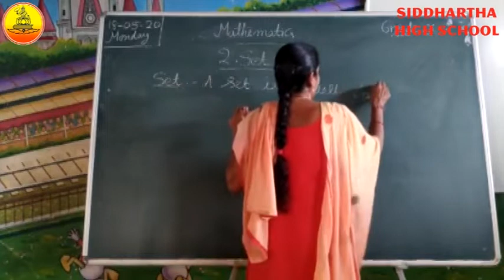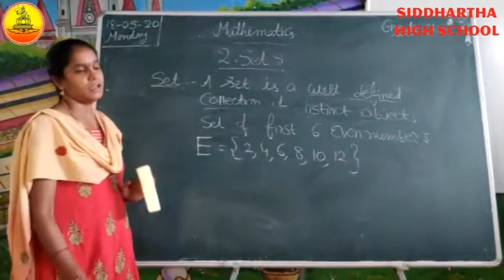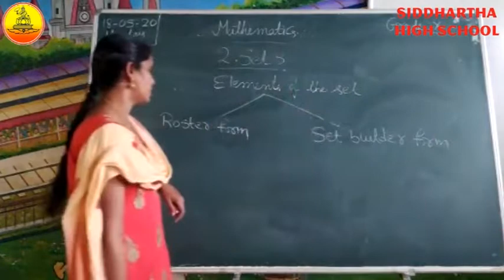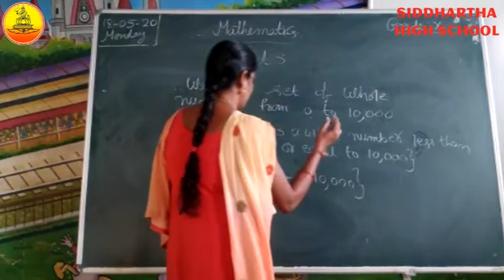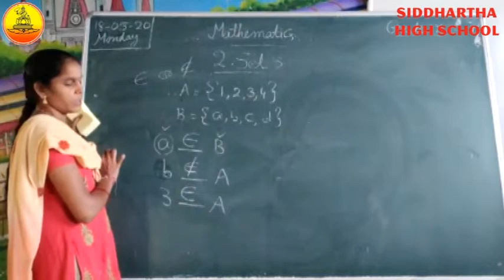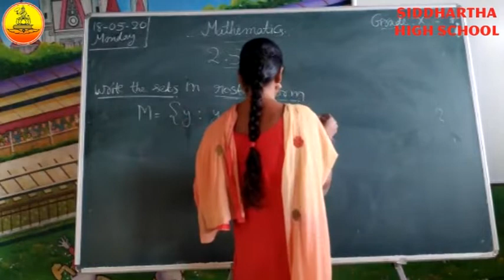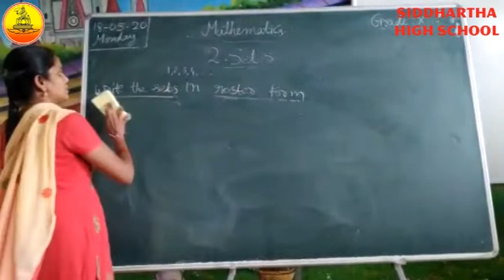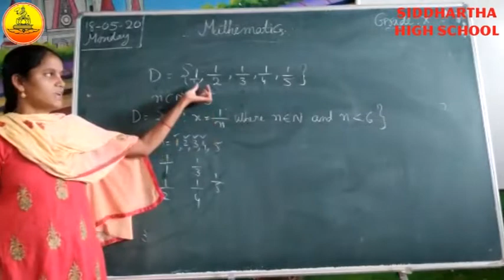GRADE X SETS VIDEO